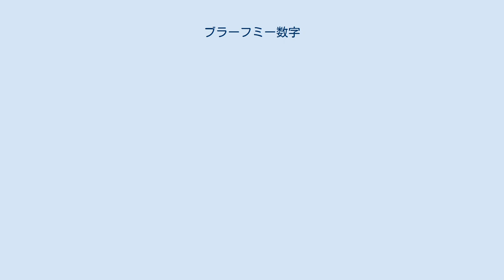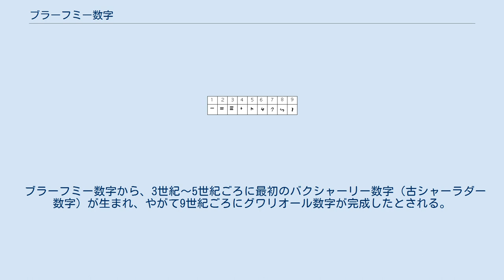ブラーフミー数字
ブラーフミー数字とは古代インドで用いられた数字で、紀元前3世紀以前のものであり、現代のインド数字、アラビア数字の直接の祖先である。
ただし、概念的には後世の記数法とははっきりと区別される。
何故ならゼロを用いた位取り記法ではなく、10の倍数（10、20、30など）ごとに別々の数字があったからである。
100や1000を表す記号もあり、連結（合字）されて200,300,200,3000などを表す記号となる。
 1,2,3の起源は明らかである。
それぞれ1本、2本、3本の横棒である。
アショーカ王の時代ではローマ数字のように縦棒で表していた。
しかし後に漢数字のように横棒になった。
最古の碑文では4は十字型の記号で表される。
姉妹の文字体系であるカローシュティー文字が4をX字型の記号で表していたことを連想させる。
その記号は4本の線、もしくは四方を表していると考えられる。
しかし、ほかの数字は最古の碑文でも無意味な記号にしか見えない。
それらもまたその数の線の集合で、エジプトのヒエラティック、デモティックの数字においてなされたのと同様な方法で草書体に崩されたという考えがあるが、直接的な証拠はない。
同様に、10の倍数を表す記号も互いに明確な関係があるわけではない。
ただし、10,20,80,90は円に基づいていると思われる。
 1世紀頃のブラーフミー数字 別の可能性として、ギリシアのアッティカ式記数法のように頭音方式を用い、カローシュティー文字に基づいて作られたとも考えられる。
例として、4（chatur）は早期は円記号形（¥）で、カローシュティー文字のchを表す文字によく似ている。
同様に5（panca）、6（shat）、7（sapta）、9（nava）はカローシュティー文字のp,sh,s,nに似ている。
しかし、時代や記録の欠落に問題がある。
アショーカ王の時代の400年後の紀元1,2世紀になるまで全部の数字はそろわない。
画線法によるのか、それとも頭音方式に由来するかは、現時点では完全に推測の段階にあり、そのどちらかを支持する明確な証拠はほとんどない。
 ブラーフミー数字から、3世紀〜5世紀ごろに最初のバクシャーリー数字（古シャーラダー数字）が生まれ、やがて9世紀ごろにグワリオール数字が完成したとされる。